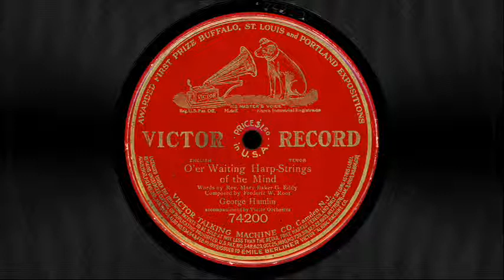George Hamlin - "O'er Waiting Harp-Strings of the Mind"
One-Sided Victor Record 74200

Words by Mary Baker Eddy